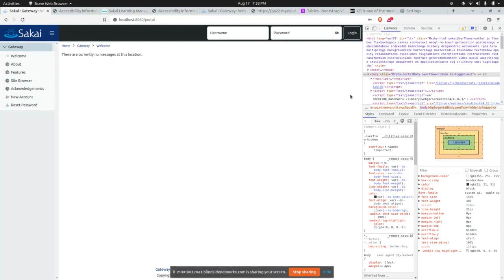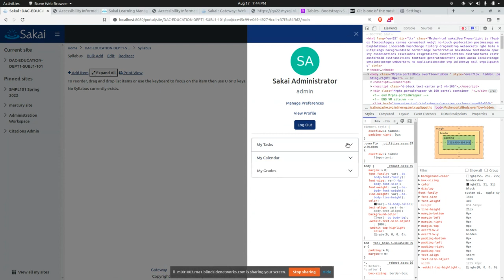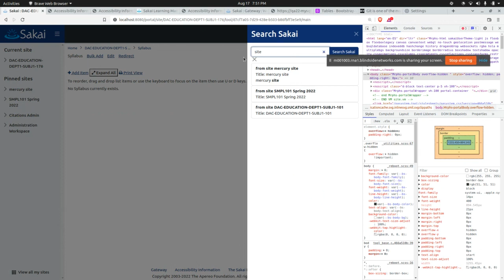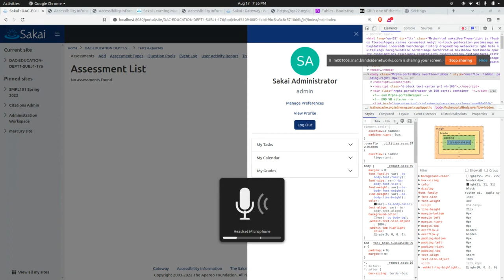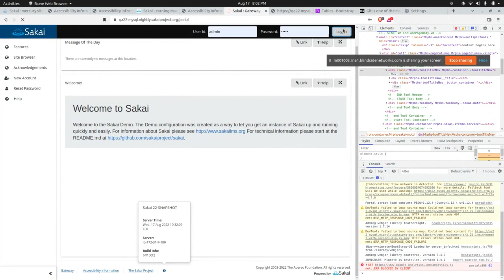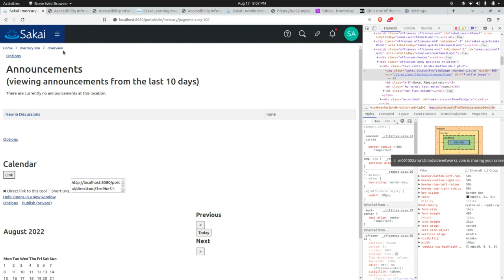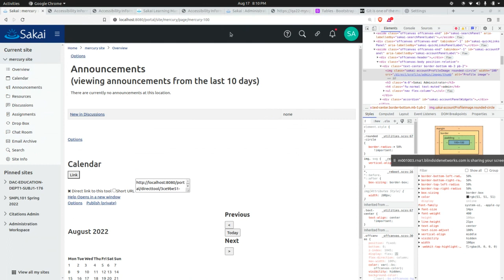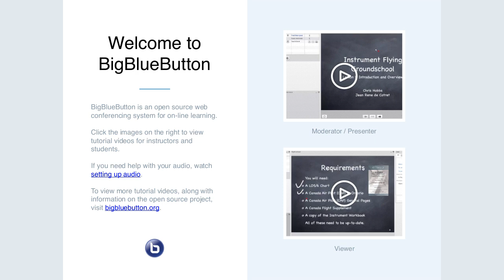2022-08-17 T&L - Sakai 23 Portal Demo